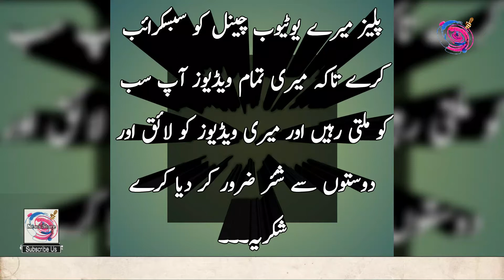Viral Video | Coca Cola Ki Video dekhe Zara Kya Kia Galti kardi... {News Store}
Viral Video | Coca Cola Ki Video dekhe Zara Kya Galti kardi... {News Store}

Es Video Ko Like or Share Kar den Please.